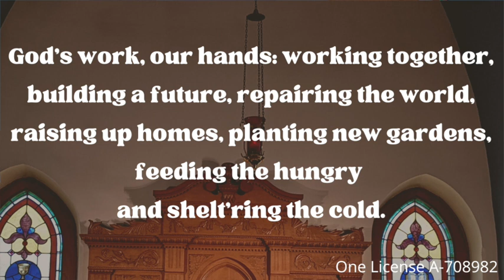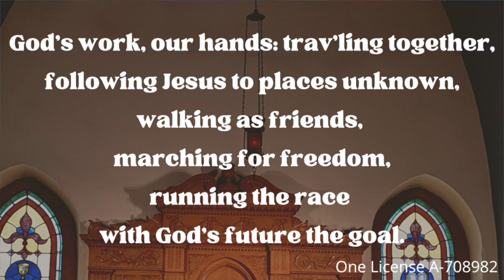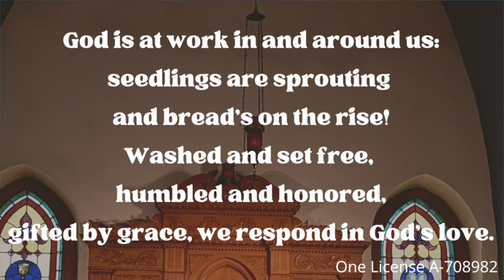Hannah's Story: Devotional for September 7, 2022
Join Pastor Lauren Bruno for a devotional on Hannah's Story in 1 Samuel 1, as we talk about what God's Work, Our Hands really means.

Music used with permission under One License A-708982